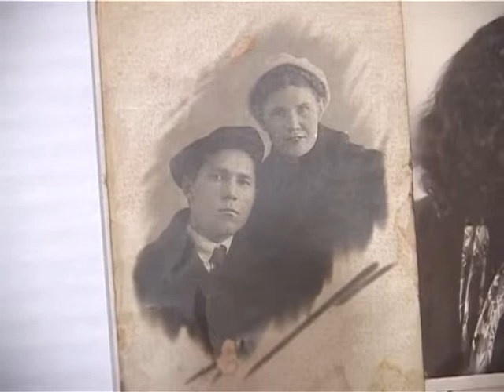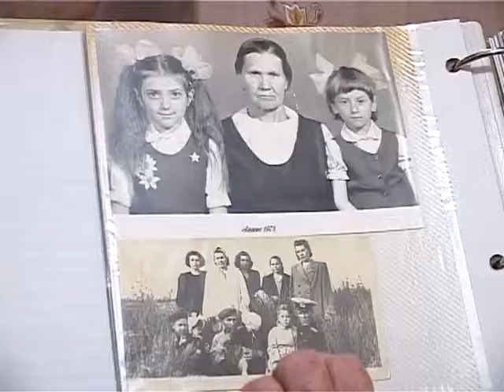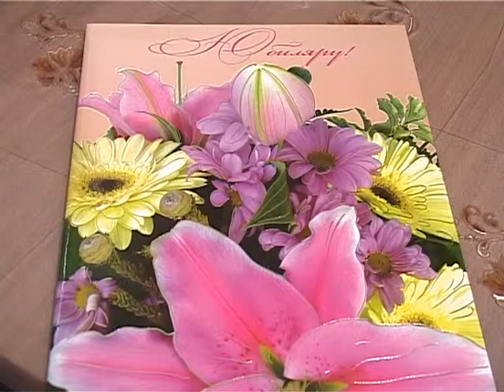Анапчанка отметила 100-ий юбилей